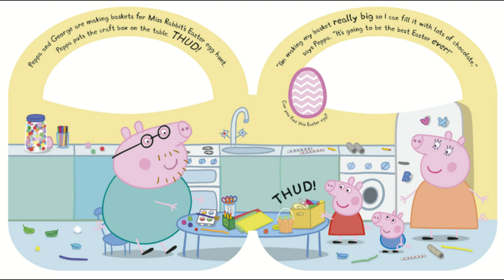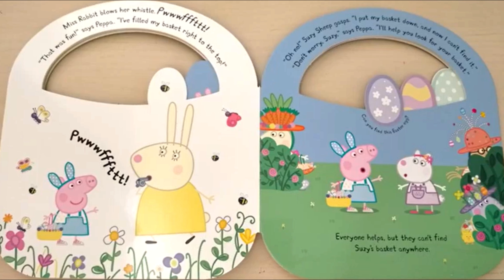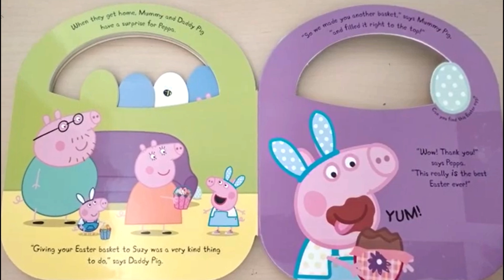🐷PEPPA PIG READ ALOUD: Peppa Pig Peppa's Easter Basket (kids videos)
It's Easter, and Miss Rabbit has set up a brilliant Easter egg hunt for Peppa and her friends!

Will all the children be able to find Easter eggs? What will happen when someone's basket goes missing?

This lovely story about Easter and sharing is great for all fans of Peppa, and the basket handle means this book can be carried anywhere!

PEPPA PIG READ ALOUD: (kids videos). PEPPA PIG READ ALOUD: Peppa Pig Peppa's Easter Basket (kids videos). Kids Videos. Peppa pig book read aloud. Books read aloud. Books read aloud for children Children's books. Peppa pig. Peppa pig books. Peppa pig read aloud books. Peppa book. Peppa pig book read aloud. peppapig. learn English. phonics.